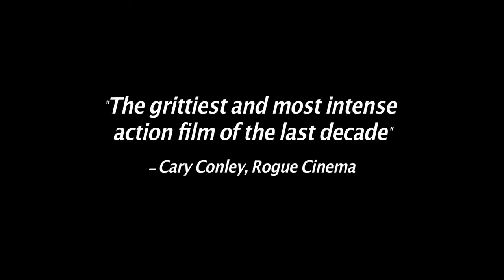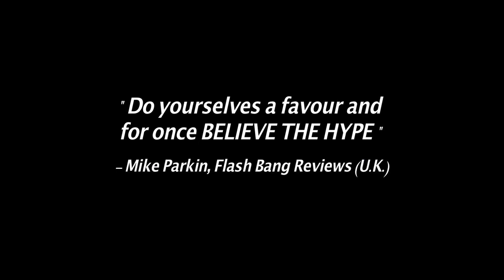Target Practice Cannes Trailer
trailer shown at Cannes Film Festival